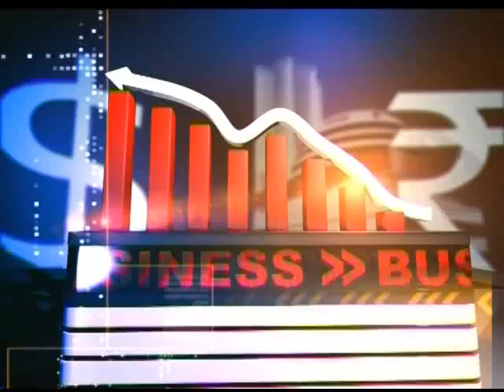19-06-2018 smart investor tv5 money